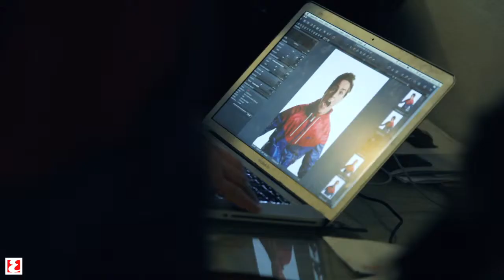Locos por el fútbol: Nacho Barona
El portero de la selección española sub 20 de hockey hielo, el estudiante de 19 años Nacho Barona, es el segundo de los locos por el fútbol, que hizo de modelo por un día para Esquire con la nueva colección FCB de Nike Sportswear.

VÍDEO: DAVID PÉREZ